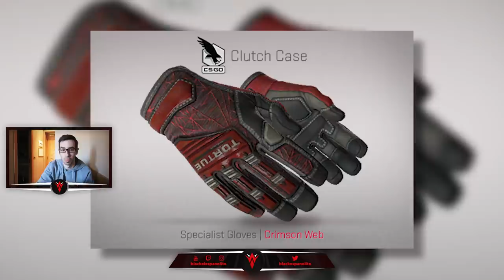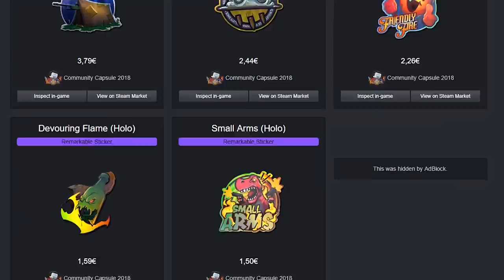¡NUEVA CAJA! ENSEÑANDO LAS SKINS + ACTUALIZACIÓN